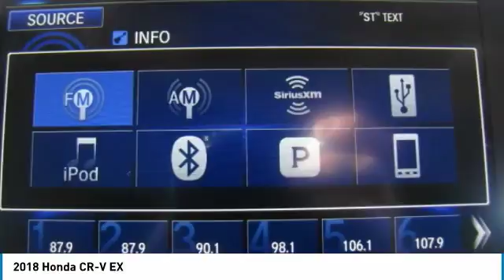2018 Honda CR-V AH181101